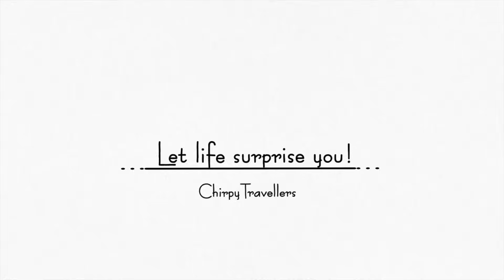BÄREN IM YOSEMITE NATIONAL PARK | Nicht allen geht es gut | Van Life USA | #110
Der Yosemite Nationalpark ist ein Klassiker auf jeder Kalifornien-Reise, also geht's auch für uns dahin. Die Natur ist erwartungsgemäß faszinierend, und wir haben sogar Glück und sehen Bären. Allerdings hat Roberto gesundheitlich weniger Glück. Seine Allergien schlagen an und dann kommt noch dichter Rauch von einem Waldbrand dazu.

Begleitet uns also in diesem Video zu den Yosemite Falls, Taft Point, Glacier Point, Soda Springs & Tuolumne Meadows und bestaunt mit uns die Berge wie El Capitan oder Half Dome, die Wälder, Wasserfälle und überhaupt die wundervolle Natur.

A U F    D E R    R E I S E    U N T E R S T Ü T Z E N ?

00:00 Intro
00:35 Gutes Timing
02:48 Erster Halt: Visitor Center
04:51 Sicheres Surfen mit CyberGhost
06:25 Die Yosemite Falls
08:16 Roberto geht's nicht gut
10:06 Sh** wir haben keinen Bärenspray
12:40 So ein Zufall!
14:04 An der Klippe
15:25 Die Dimensionen sind unglaublich
16:48 Roberto setzt aus
18:08 Auch das gehört zum Yosemite
19:48 Mysteriöse Quellen
21:48 Der Schneesturm kommt
24:31 Outtakes